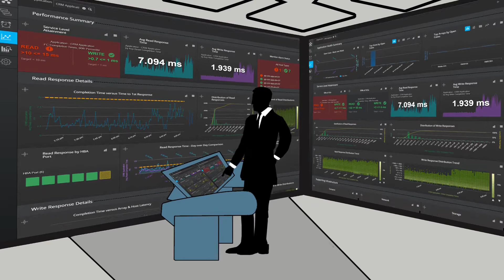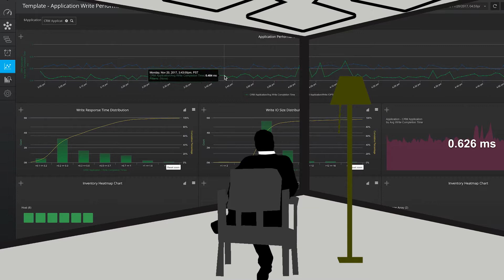Game Changing Application and Infrastructure Performance Analytics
The latest release of VirtualWisdom.  The world's first full-stack App-centric Infrastructure Performance Management Platform.